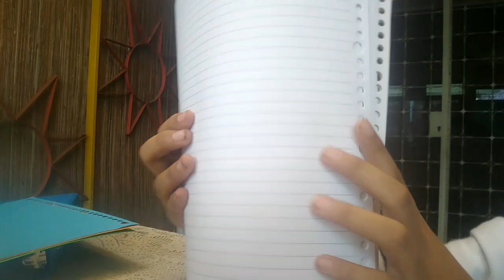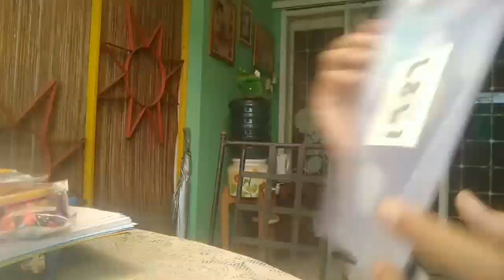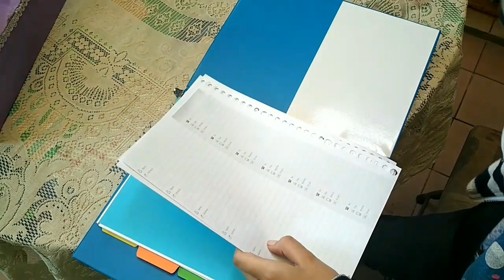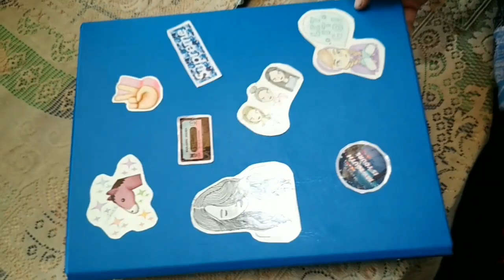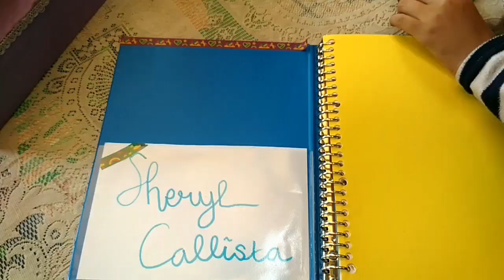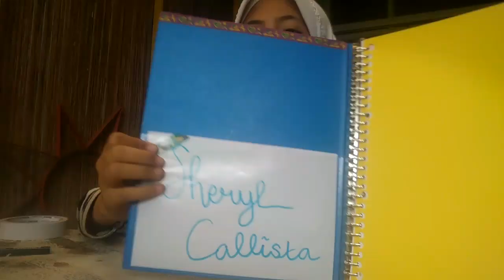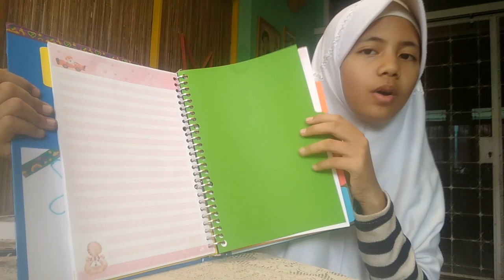HOW I ORGANIZE MY BINDER BOOK 2019 📚 - Bahasa💡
Assalamualaikum
Hai teman2 👋
Welcome Back To
Sheryl Callista YouTube Channel
Video kali ini aku buat 📹
"HOW I ORGANIZE MY BINDER BOOK 2019 📚 " - Bahasa Indonesia
HOW I ORGANIZE MY BINDER BOOK INDONESIA
HOW I ORGANIZE MY BINDER BOOK 2019 INDONESIA

Dont Forget To
Comment juga aku buat video apa lagi 🔜💡
Enjoy The Video 📹 ^_^
Wassalamualaikumm